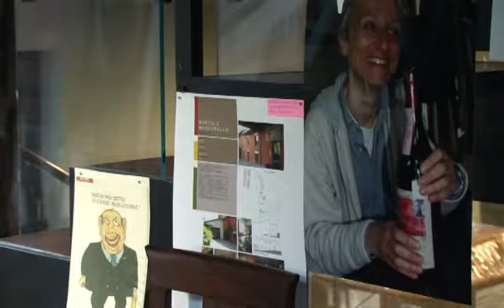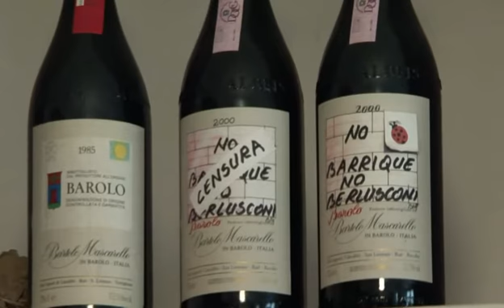CONTENUTO EXTRA dal dvd del film "Langhe Doc"-Maria Teresa e Bartolo Mascarello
Questo NON E' un estratto del film ma una delle 7 "Pillole Eretiche", i contenuti extra del dvd di "Langhe Doc, Storie di eretici nell'Italia dei capannoni"- per info

Maria Teresa Mascarello parla, tra storia e aneddoto, delle famose Bottiglie di Barolo "No Barriques, No Berlusconi"

Langhe Doc - Storie di eretici nell'Italia dei capannoni
Langhe Doc - Stories of heretics in the Italy of warehouses
un documentario di/ a documentary movie by Paolo Casalis
durata/ duration: 52' + 7 extras
DVD, DVD+BOOK or VIDEO ON DEMAND
Subtitles: Italiano/ English/ Croatian

"Langhe Doc is Mondovino at the italian way"
"Si scrive Langhe Doc, si legge Mondovino all'italiana"
Andrea Scanzi, LA STAMPA

Festival e Riconoscimenti/ Festivals and prizes:
Official Selection David di Donatello 2012
Winner of Valsusa Filmfest 2011;
Winner of Sardinian Sustainability Film Festival;
Official Selection for Docaviv Film Festival 2011, Tel Aviv;
Official Selection Kinookus Gasto Festiva, Dubrovnik, Croazia;
Official Selection Jahorina Fil Festival, Pale (Bosnia) 2011;
Official Selection "The Village Doc Film Festival" 2012, Milano;
Official Selection "Tutti Nello Stesso Piatto Film Festival" 2011, Trento;

SINOSSI
Un pastore, un produttore di pasta artigianale, una produttrice di vino.
Tre personaggi, tre eretici perchè pensano e agiscono in modo diverso, tre storie per raccontare il degrado sociale, culturale e paesaggistico
della nostra penisola, l' Italia dei capannoni, secondo la definizione data nel film da Giorgio Bocca.
Quelle di Maria Teresa Mascarello, Silvio Pistone e Mauro Musso sono storie di chi ha intravisto un futuro che non gli piaceva e lo ha rifiutato.
Piccole sfide in cui tuttavia è possibile intravedere una dimensione ben più ampia. Sfide ancora aperte, non ancora del tutto vinte e che forse non lo saranno mai: loro si muovono in una direzione, il mondo in un'altra, del tutto opposta.

durata: 52'
formato HD

SYNOPSIS
Three characters, three stories of "heretics", three food producers who think in a different way to describe the transformation of our Country in what in "Langhe Doc" Giorgio Bocca calls the Italy of warehouses.
We're in Langhe, a unique territory, universally recognized as one of the most beautiful places in Italy, fresh candidate for Unesco World Heritage
but afflicted by uncontrolled economic development, urbanization, overbuilding, abandonment of the less profitable areas.
Those of Maria Theresa, Silvio and Mauro are stories of people who have seen a future they did not like and have refused it. Their challenges are still open, they're not yet fully met and perhaps they never will: they move in one direction, the world moves in another one, quite the opposite.

more infos (characters, context, ecc) on langhedoc.it

Music
Avec4 - Messaggi - Theme
Compania dij Musicant d'Alba - Quand che iera giovo